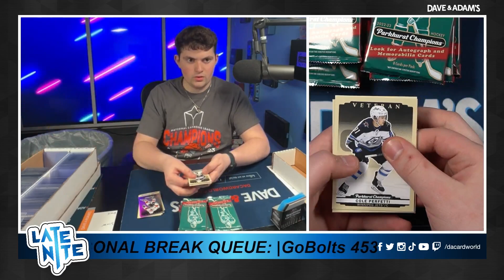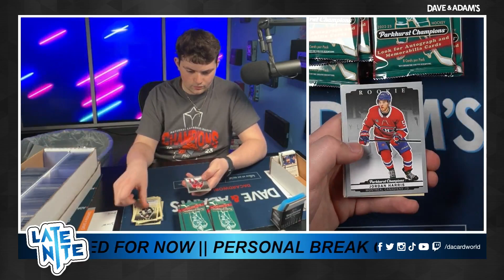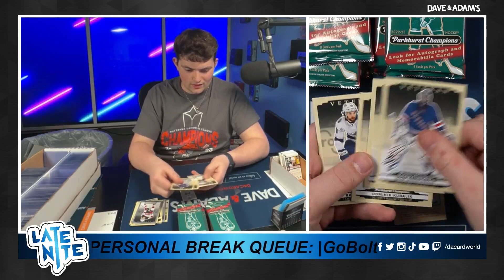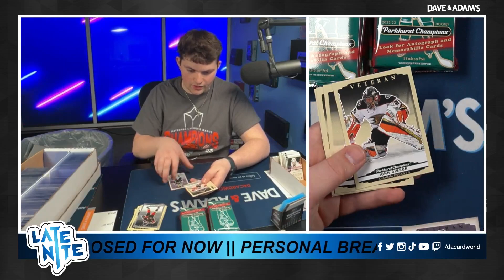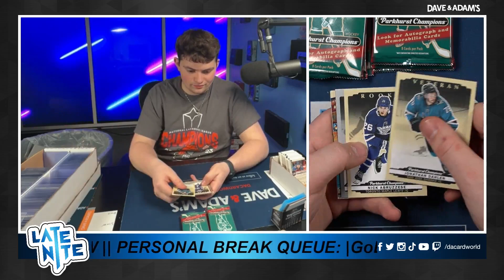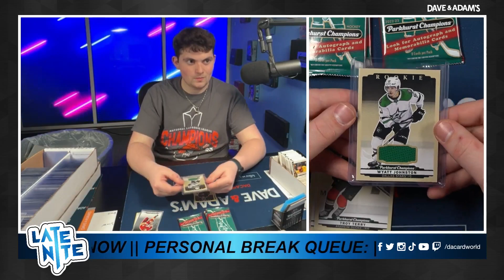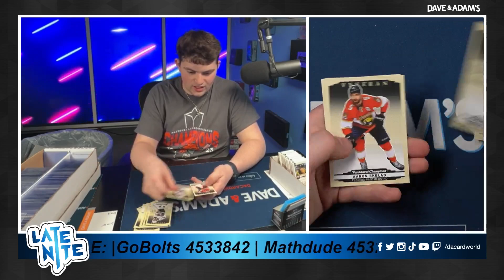GoBolt's 2022/23 Parkhurst Hockey 4/4/24